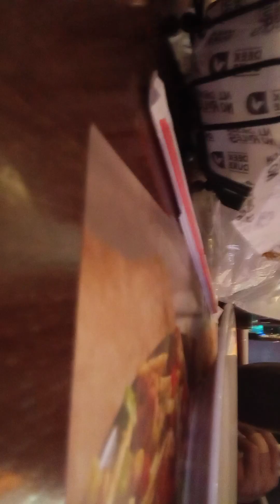bonding with friends@ le mall